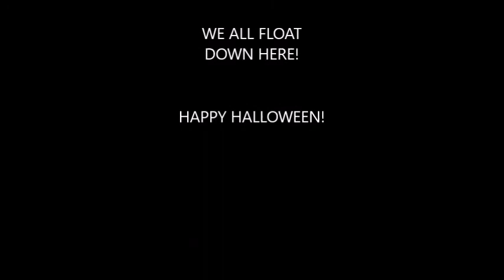Jordan Thomas Burnett_Halloween Character_Wagner College Stage Make-up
For this week's class (which happened to fall on Halloween), we were challenged with applying make-up to become a Halloween character of our choosing. Some of you may know that I love Pennywise and the "It" movies. We had three hours to complete our task. My instructor is deathly afraid of Pennywise and couldn't even look at me! I guess I'll take that as a compliment.